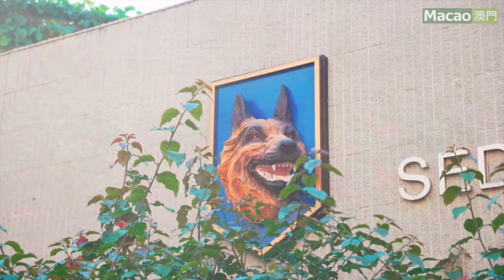【GCS】Police K-9 unit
Interview with the Police Canine Unit